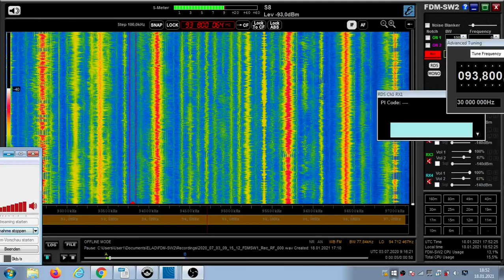FM DX Es - 030720 0916UTC-93.8 RNE Radio 5 Todo Noticias (E) La Guardia/Peña de S.(AND-J) 8kW 1958km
93.8 – id-radio 5 todo noticias
93.8 m s E RNE 5-J E215 RNE Radio 5 Todo Noticias (Jaén) es La Guardia/Peña de San Cristóbal (AND-J) 8kW 1958km 238°